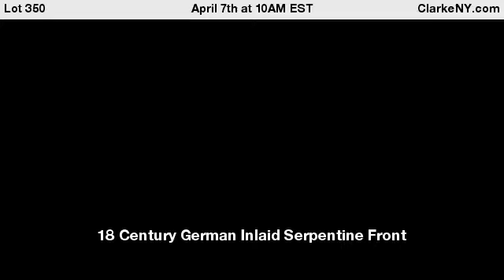18 Century German Inlaid Serpentine Front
Commode . Nice original and good large size with 3 drawers , marquetry & parquetry inlay and serpentine front raised on bunn feet - For Auction on April 7th at 10AM EST at ClarkeNY.com